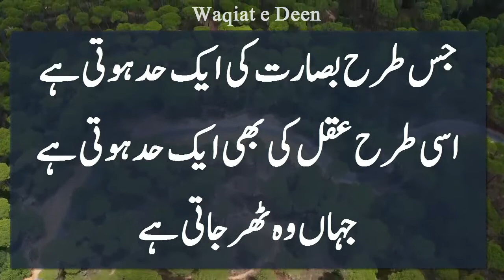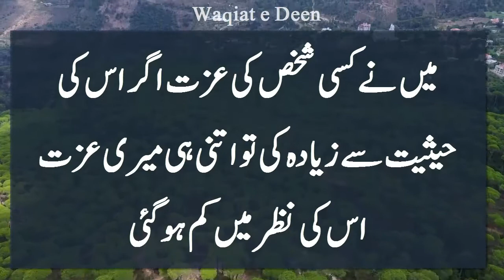IMAM SHAFi Quotes in URDU/HINDI | Best URDU QUOTES Collection 2022 | Best Urdu Quotes #19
Here is a Collection of Hazrat Imam SHAFI Life Changing Quotes in URDU/HINDI . These Amazingly Motivational  Imam SHAFI Sayings are Best for daily life motivaion and therapy to depressed and anxious people.
Hazrat Imam SHAFI R.H CHANGING Quotes in URDU is new collection of Hazrat Imam SHAFI Quotes in URDU/HINDI . This Video Contains Quotes about Mannes, Humanity, character Building , faith and Intelligence a human being must possesses . The Purpose of this Best URDU Quotes Series is to spread positivity among people specifically those who are suffering from anxiety and depression in their lives . These Motivation Life Changing Urdu Quotes by Hazrat Imam SHAFI is for all Family members.